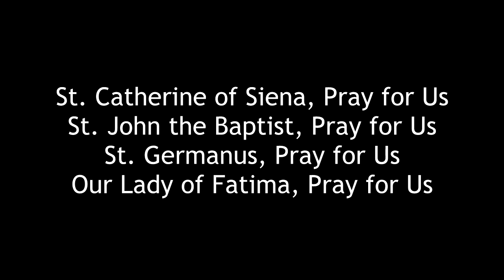Wednesday, April 29th (Jerry Vontz+)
Memorial of St. Catherine of Siena
Mass offered for the repose of the soul of Jerry Vontz
(Gospel and Homily begin at 3:29)